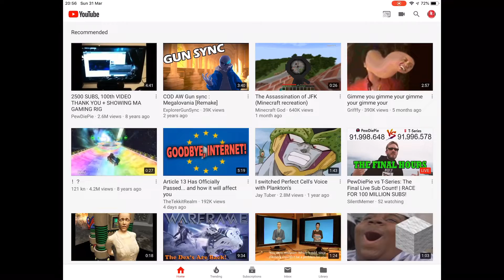When you spend time with family and miss it